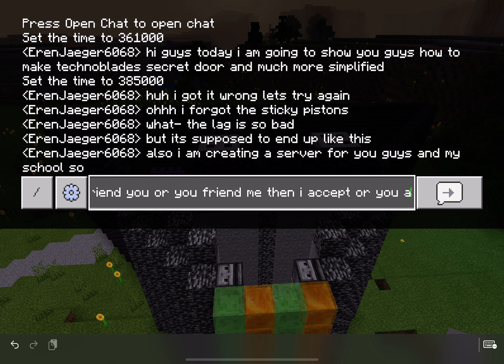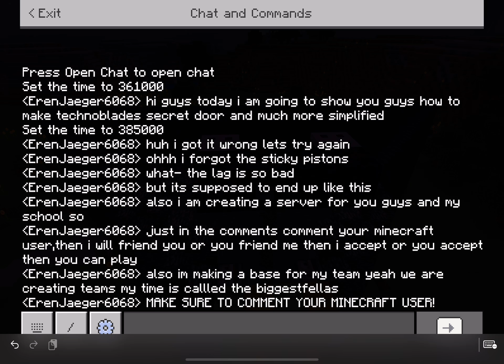How to make Technoblades secret DOOR! (Don’t follow the first time I built it) (secret announcement)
OMG we created technoblades vault door! Hope you guys enjoyed. MAKE SURE IF U WANT TO JOIN THE BIGGESTFELLAS COMMENT THAT YOU WANT TO!